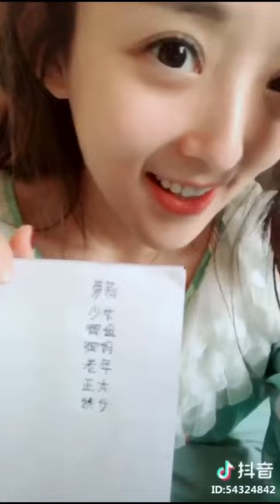【Tik Tok】【抖音】小哥哥網戀嗎，我蘿莉音”。這次連櫻櫻櫻、抖音、觀音、主播音都出現了.flv